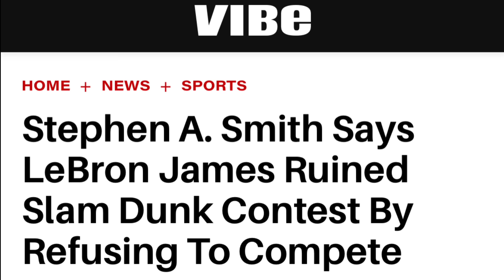Lebron SINISI sa PagkaSIRA ng Dunk Contest! | Luka Hindi Bagay sa All Star Game!